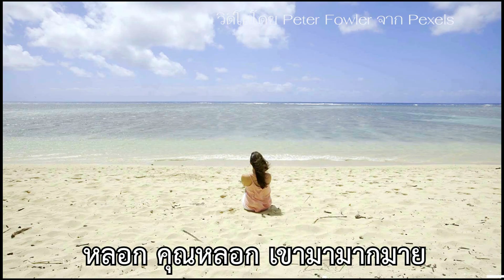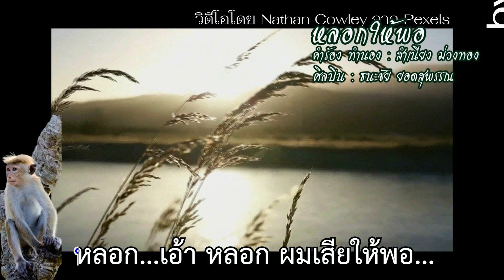หลอกให้พอ - ธนะชัย ยอดสุพรรณ (คำร้อง ทำนอง : สำเนียง ม่วงทอง)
เพลง : หลอกให้พอ
คำร้อง ทำนอง : สำเนียง ม่วงทอง
ศิลปิน : ธนะชัย ยอดสุพรรณ